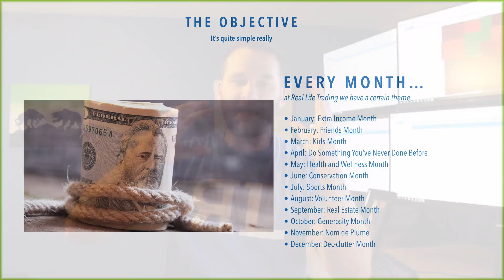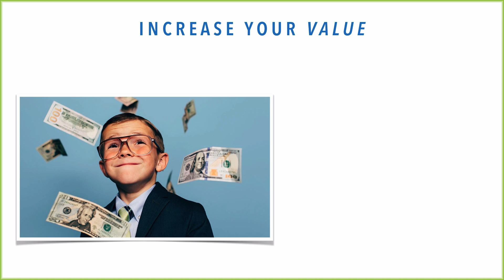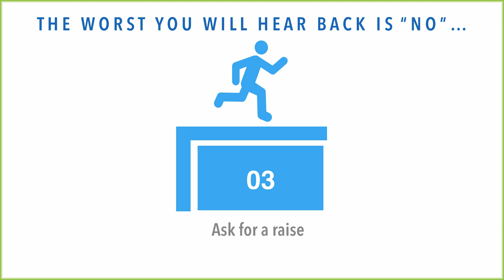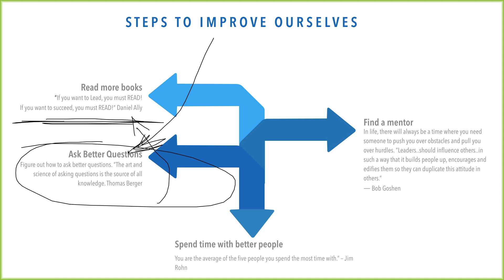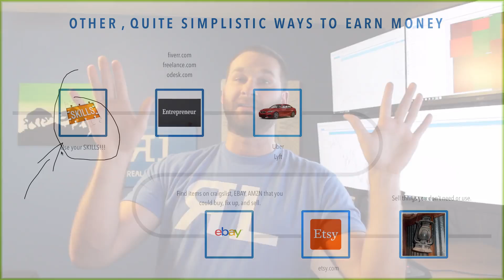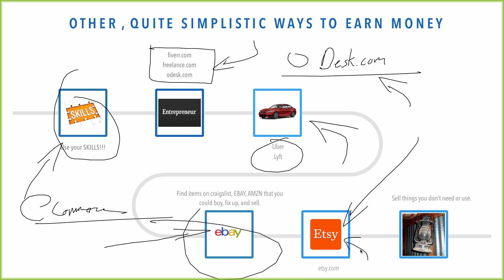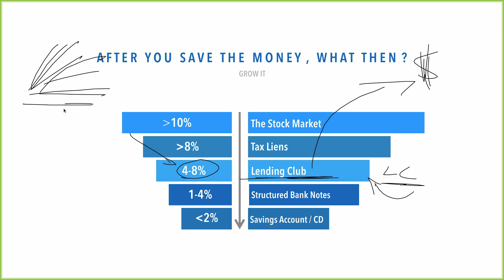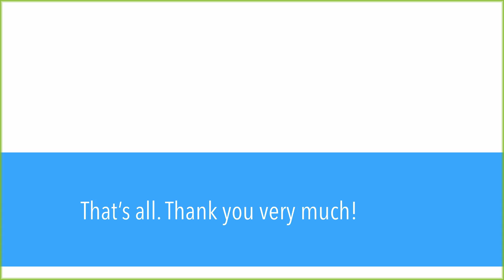How Do I Make More Money?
Hello traders from around the world! I trust you are doing most amazing!
I am quite thrilled and eager to see the YouTube responses on this topic!

Brad and Jerremy team up for the first ever Real Life Trading - Dual Webinar! The theme for tonight. how do YOU make more money.

The goal and objective is simple. We want to give people from all around the world, easy and actionable steps that anyone can implement immediately and start creating dual incomes.

It was truly a humbling experience to host a JAM PACKED session during this webinar and I hope all found it to be an enriching experience.